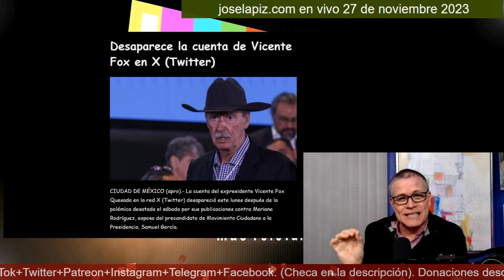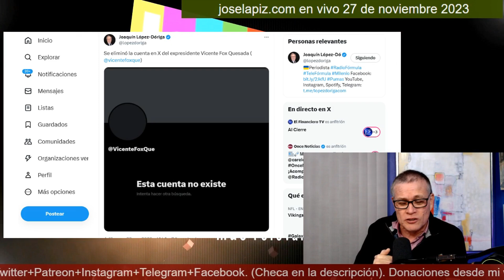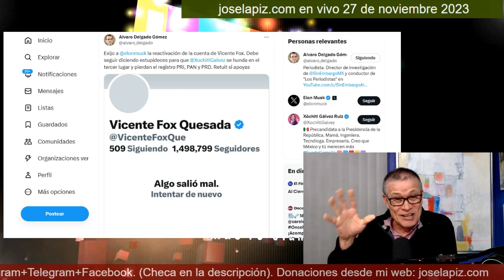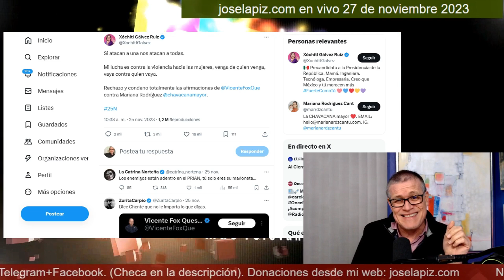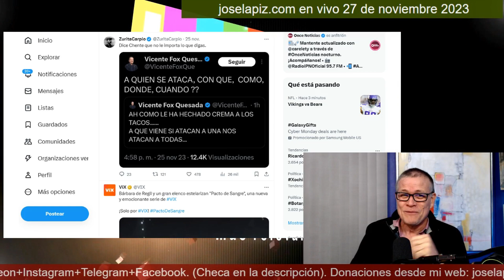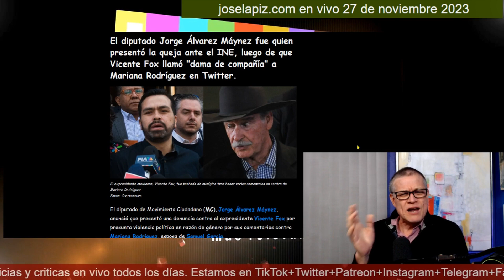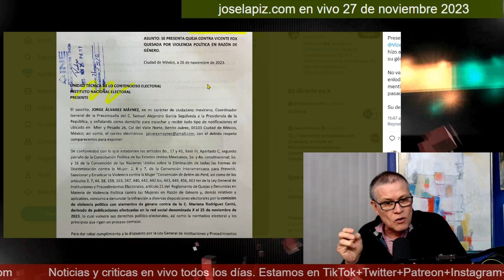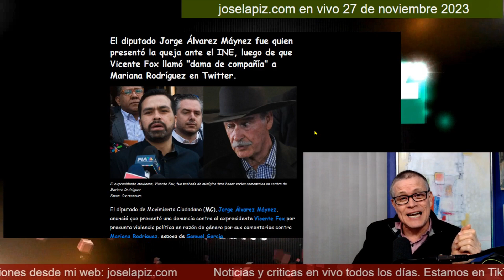¡Claudio X dio la orden! Le dieron gas a Vicente Fox